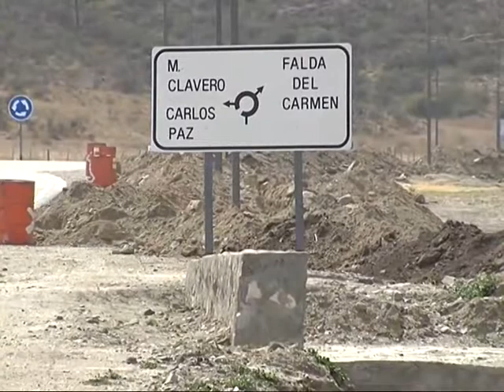Para Drazile, no hay dudas sobre el suicidio de Juan Alós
El fiscal de Alta Gracia indicó que todos los elementos conducen a esa conclusión, aunque aún no haya cerrado la investigación.